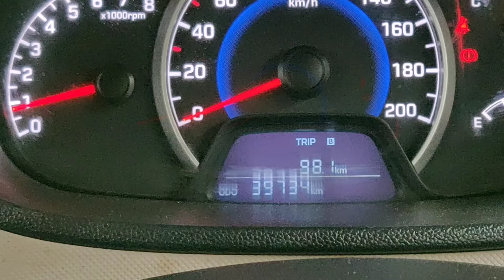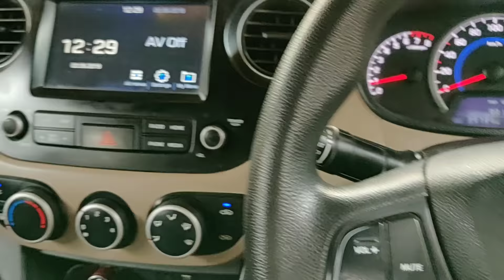Hyundai Grand i10 (P) real mileage in every condition. Mileage कितना देती है